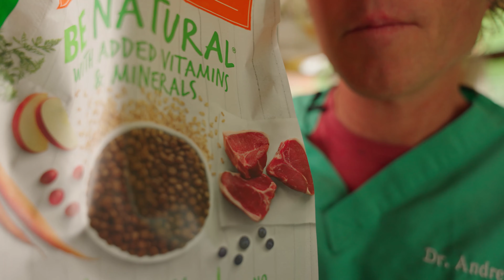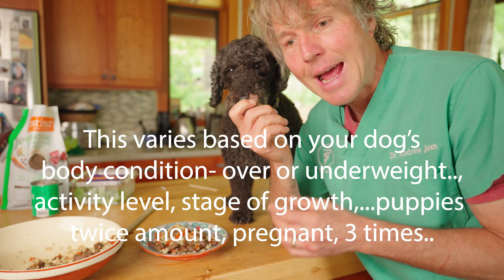How Much To Feed Your Dog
In this essential guide, Dr. Andrew Jones takes you through the ins and outs of proper dog nutrition across different types of dog food. Whether you're using kibble, canned food, or considering a switch to homemade dog food, find out the exact amounts you should be feeding your furry friend. Plus, don't miss out on Dr. Jones' exclusive homemade dog food recipe—a nutritious, balanced option that's easier to make than you might think!